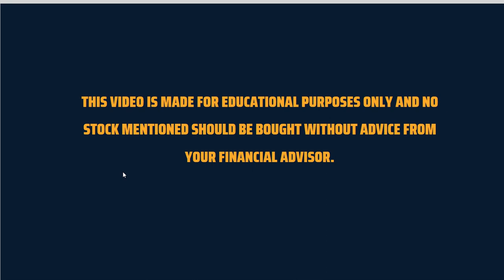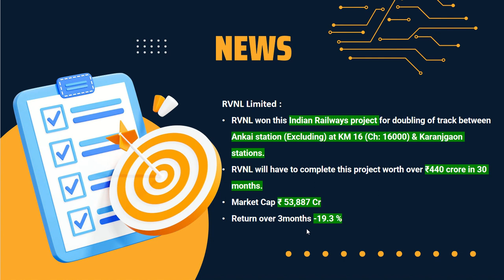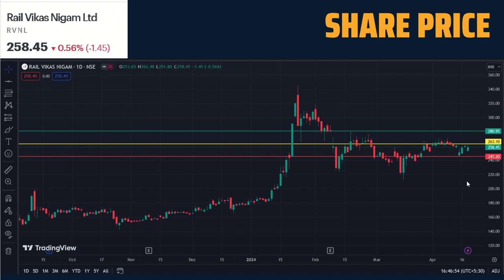RVNL Breaking News | Rail Vikas Nigam Latest News | The Smart Investor